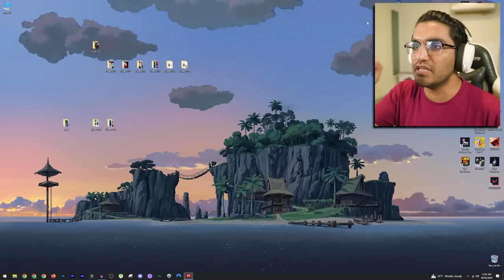Spider Man VS Rhino, Electro, Scorpion and Vulture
Today,  I am playing spider-man remastered and fighting with villians like  Rhino, Electro, Scorpion and Vulture